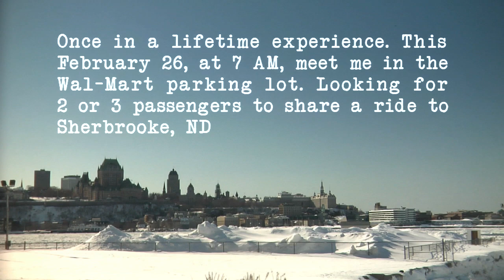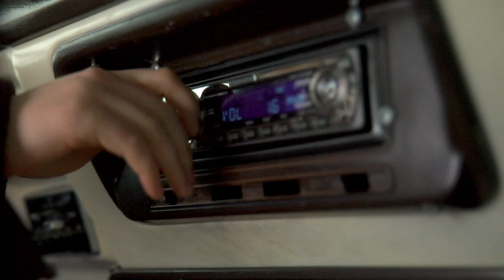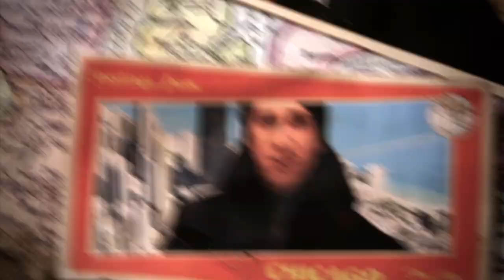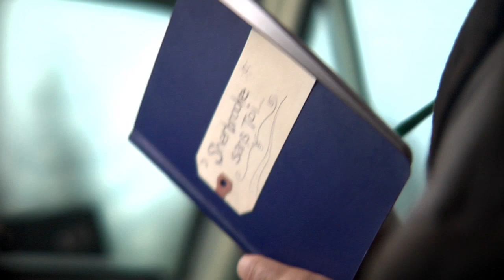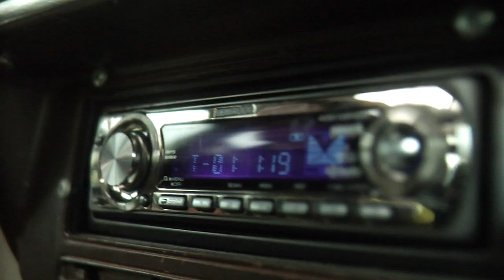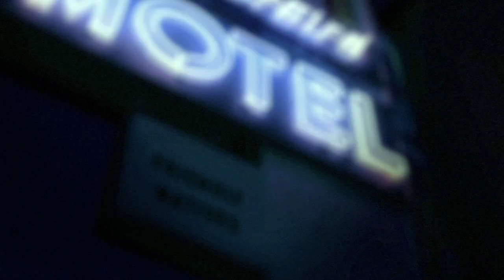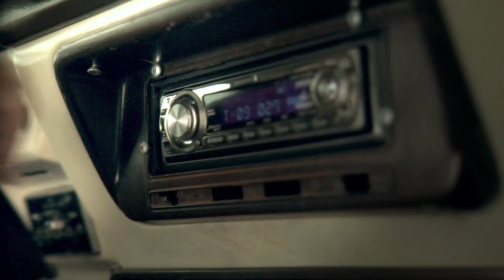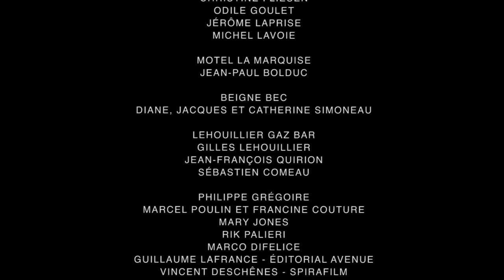ENTRE NOUS ET NULLE PART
Entre nous et nulle part (Between us and nowhere)
44min / HD / 2009
Original French and English Version
Producer & director: Anh Minh Truong
Writer: Jean-Philippe Boudreau
Director of Photography: Vincent Biron
Art Direction: Isabelle Caron
Original Music: David J. Adamowicz
Additional Music: Tom Brosseau, Rik Palieri, Emilie Mover, Alice and the Intellects
Editor: Anh Minh Truong
Cast: Alexandre Leclerc, François Bienvenue, Ariane Bisson McLernon, Tim Gosley, David J. Adamowicz